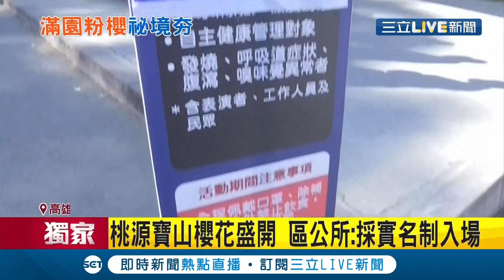三立獨家 賞櫻塞爆！桃源寶山5千株櫻花盛開 賞櫻停車"大客滿"馬路只剩一線道 但一看...遊客"沒帶口罩"│記者 洪淑珠 謝文彥│【玩樂freestyle】20210201│三立新聞台